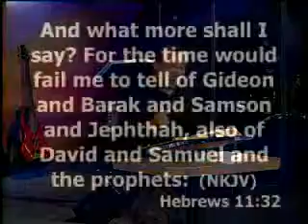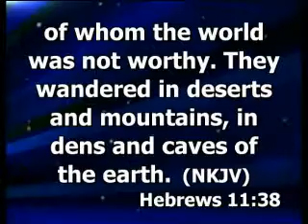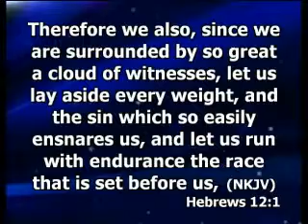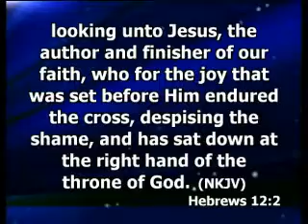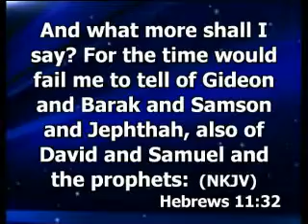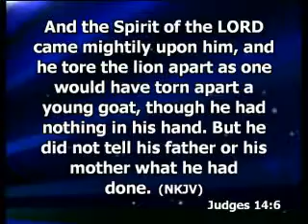Faith Part 6 - January 11, 2011